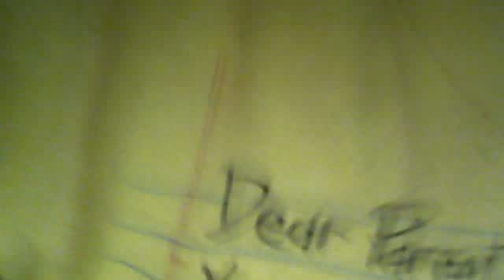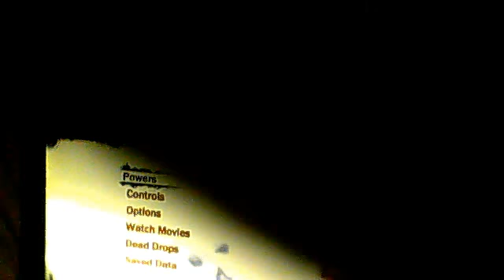infamous tree/car glitch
me and my friend joseph were playing infamous when suddenly me and him experienced a car and tree glitch we hope u enjoy sheppardkiller out.